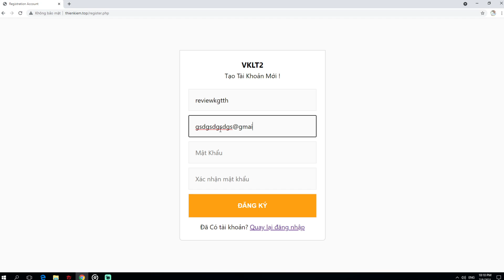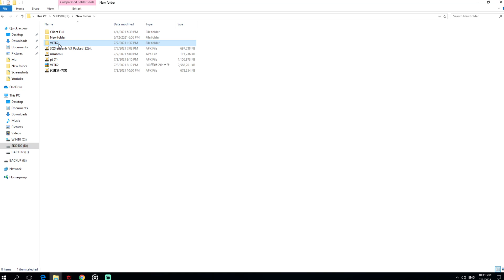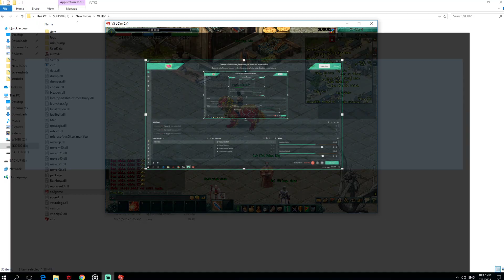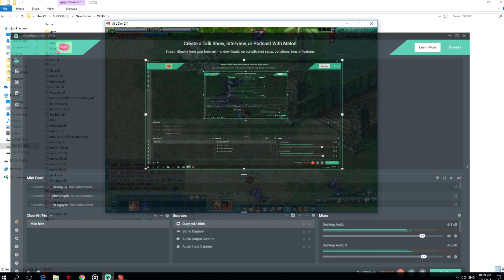Game Lậu PC 35 / Võ Lâm Truyền Kỳ 2 Pc Full Tất Cả Mọi Thứ max lv 99 + Lệnh Bài GM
Cài Đặt Game Xem Trong Video
ANH EM / CHI EM YÊU THÍCH KÊNH GAME KHÔNG QUẢNG CÁO NÀY THÌ GIÚP MÌNH 1 SUBCRIBE NHÉ /ĐÓ LÀ NGUỒN ĐỘNG LỰC LỚN NHẤT ĐỂ MÌNH CÓ THỂ TIẾP TỤC CHIA SẺ CHO MN NHỮNG SẢN PHẨM GAME HAY HƠN NỮA ..CẢM ƠN RẤT NHIỀU NHIỀU LẮM.
Các Bạn Tham Gia Nhóm Nhận Hàng Trăm Game Mỗi Ngày
Các ADMIN GAME Tham Gia Đăng Bài Viết Cho Cộng Đồng Game Mer Tại Đây